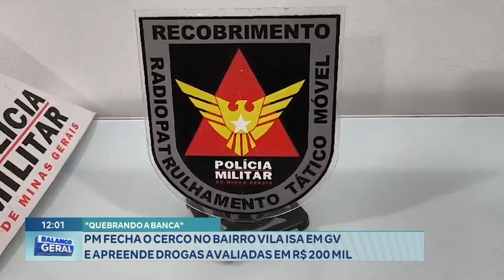"Quebrando a Banca": PM Fecha o Cerco no Vila Isa em GV e Apreende Drogas Avaliadas em R$200 Mil.